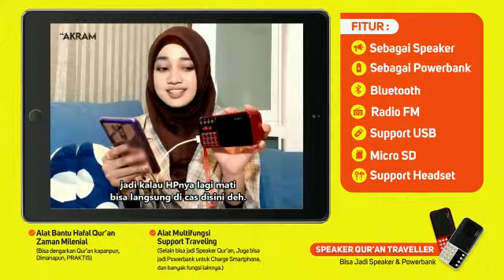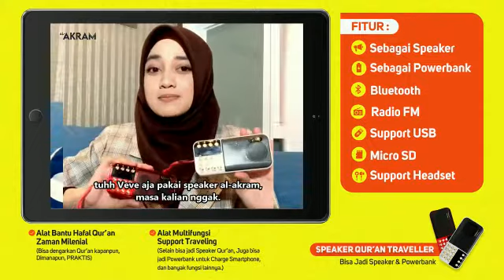Speaker Quran Al Akram Traveller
🎁Hadiah terbaik untuk membantu mendekatkan anak dan keluarga dengan Al-Qur'an.📖

Dirancang khusus dengan bentuk simple minimalis (pocket size) agar lebih mudah dibawa kemanapun, lebih nyaman mendengarkan Al-Qur'an kapanpun, lebih lengkap untuk menemani segala aktifitas dimanapun.
Dengan memiliki Speaker Qur'an Original ini maka :

1. Kita akan terbiasa mendengar Al Qur'an dan mudah menghafalnya.

2. Terhindar dari mendengar hal-hal yang kurang bermanfaat.

3. Termotivasi untuk mampu membaca Al- Qur'an dengan baik dan benar.

4. Bisa digunakan untuk Anak-anak agar lebih mudah meniru bacaan Al Qur'an yang indah dari qori yang sering dia dengarkan.

5. Anak biasanya akan sering melantunkan Al-Qur'an tanpa Dia sadari, semakin sering didengar semakin mudah hafal.

6. Ikut Mendukung Gerakan Keluarga Cinta Al-Qur'an dan Gerakan Satu Juta Penghafal Qur'an.

AL AKRAM NEW SPECIAL CONTENT
▶ Murojaah Per Ayat
▶ Murojaah Per Halaman
▶ Murojaah Per Surah
▶ Murojaah Per Juz
▶ Lengkap 30 Juz Murottal

🌟 Qori Dewasa
1. Mishary Rasyid
2. Sa’ad Al Ghamidi
3. Hani Ar Rifa’i
4. Abdullah Bashfar
5. Khalifah At Tunaiji
6. Mahmud Khalil Al Husari
7. Abdurrahman As Sudais
8. Abu Usamah
9. Salim Bahanan
10. Muzammil Hasballah
11. Taqy Malik

🌟 Murottal Surah Pendek & Qori Anak
1. Muhammad Thoha
2. Ahmad Saud

🌟 Qori Metode Ummi Juz 30
🌟 Qori Irama Hijaz

🌟 Bonus SPESIAL
1.Bacaan shalat & Dzikir
2.Cara berwudhu & Doa setelah wudhu
3.Doa harian & Dzikir pagi sore
4.Hadits arba’in & Seputar Ramadhan
5.Konten Anak Mengenal Islam
6.Kisah Nabi & Sahabat untuk anak
1. SIRAH NABAWIYYAH
2. IRAMA BARU Juz 29 dan Juz 30
3. Belajar bahasa Arab
4. Kajian tentang Qurban
5. Komplikasi Takbir
6. Kisah-kisah Islam pengantar tidur
7. Audio Hijrah Rezeki

Gerakan Indonesia Cinta Al-Qur'an💛

Yuk Order Speaker Quran Al Akram untuk keluarga dekat dengan Al Quran :)

Tutorial Cek channel YouTube